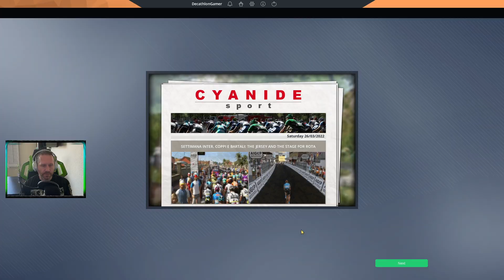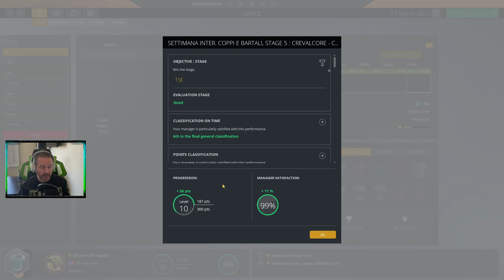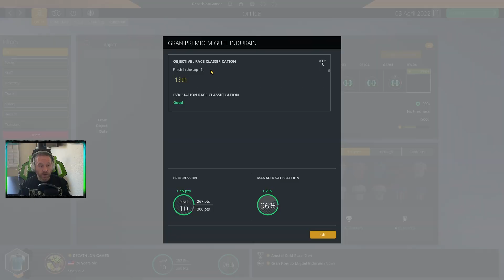PCM21 - Stage Racer - Ep 18 - Settimana Inter.